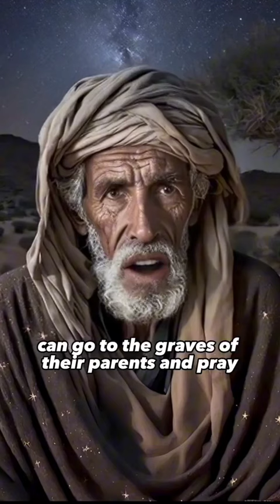Must watch really important